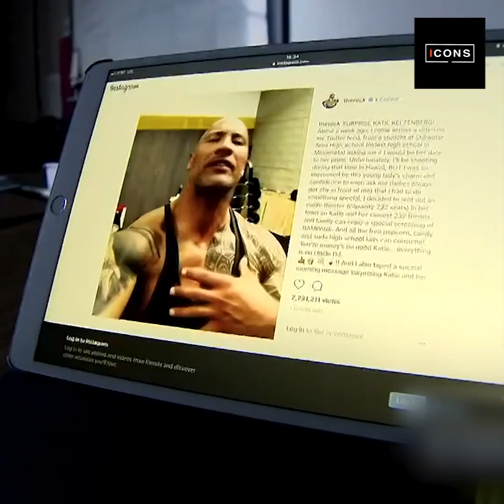She invited “The Rock” to her prom and was given a big surprise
She invited “The Rock” to her prom, but she thought the actor would never get her message. What a big mistake…
The moment young Katie hears the famous actor's voice coming from the speakers of her school, giving her THIS surprise is something to behold time and time again. What a man Dwayne Johnson is…